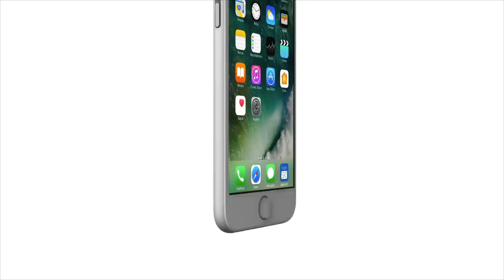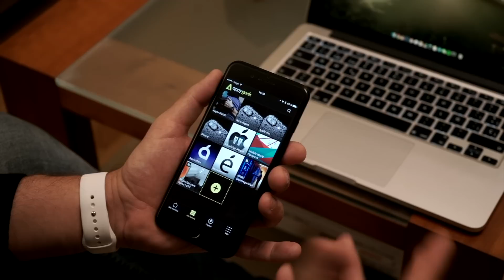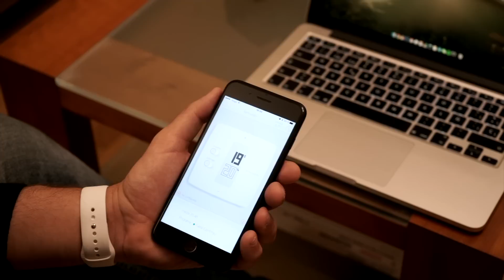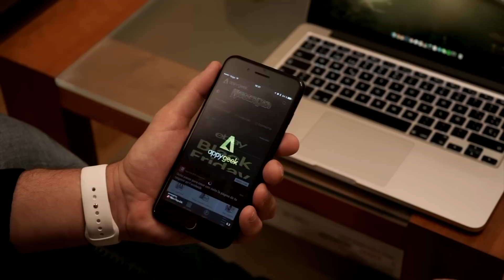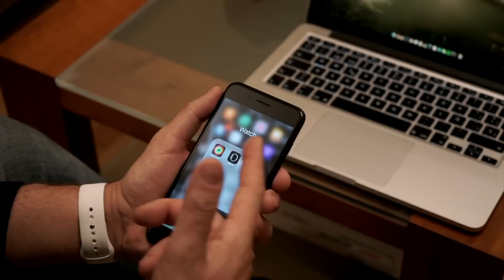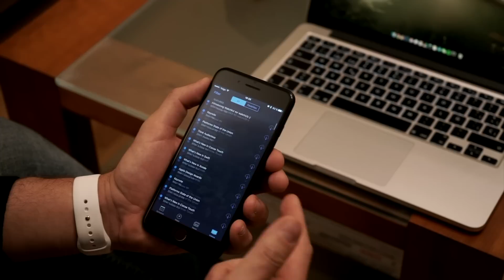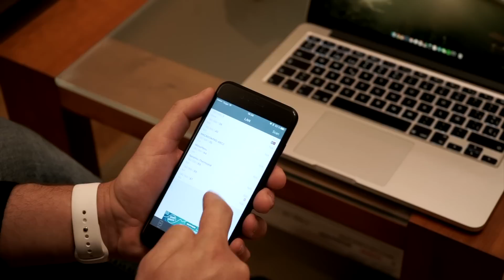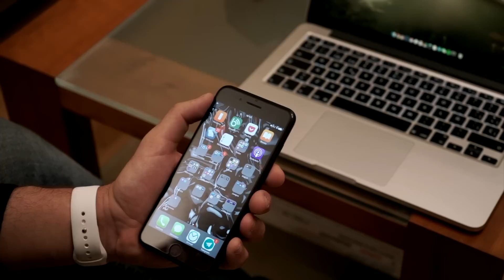¿Qué tiene David en su iPhone?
En el día de hoy David nos muestra que tiene en su amado iPhone 7 Plus ¡No te lo pierdas!